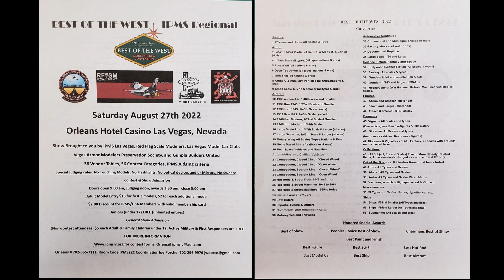Unpodcast #25 Part 2 Pat Redmond The Car modeler From The Great White North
Here is the second part of my great talk with my old buddy, Pat Redmond from up there in Canada. There are allot of model car things that go on up there. And he is getting he You Tube channel off to let us all know about what is going on up there in the world of model car building.
L.C.

Luka Cee's Model Car Hobby Headquarters Facebook Group

Cashew Cosplay

PANDA Void

AZLeo Valor